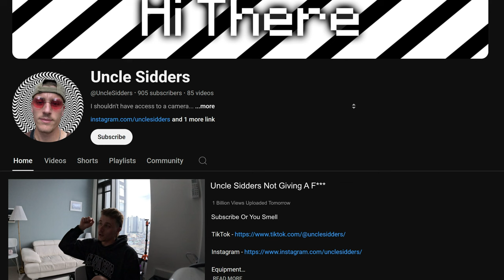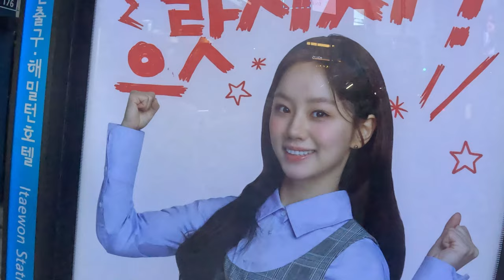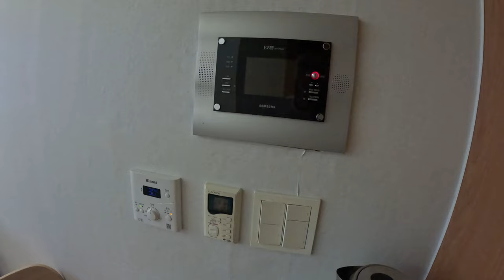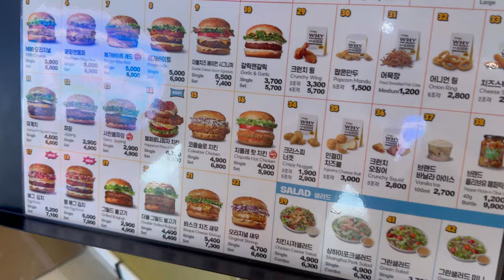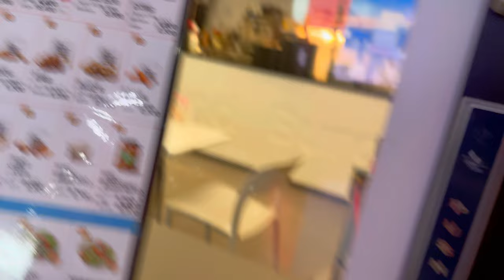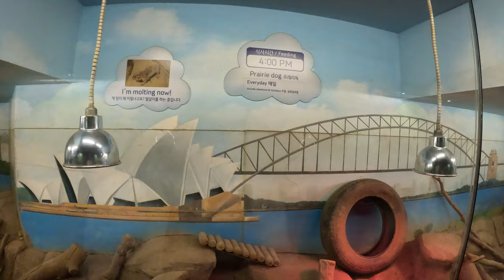I Did The Gangnam Style In Gangnam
Location of todays Vlog is in Gangnam, Seoul, South Korea

Equipment